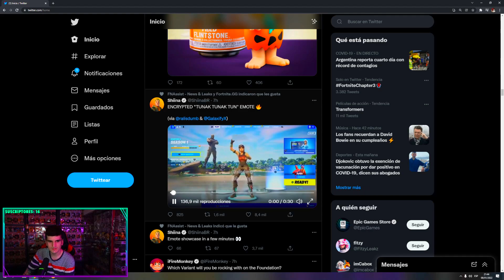LAS TORTUGAS NINJA EN FORTNITE? - NUEVO GESTO Y LA FUNDACIÓN DESENCRIPTADOS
00:00 Tortugas ninja
00:14 Gesto Tunak Tunak Tun
00:25 La fundación: Skin, mochila, pico, envoltorio